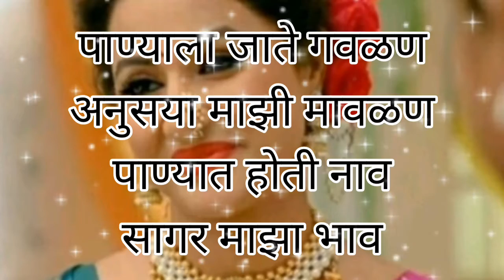उखाणे//मराठी उखाणे//नवीन नवरीसाठी एकदम सोपे मराठी उखाणे🥰👌👌